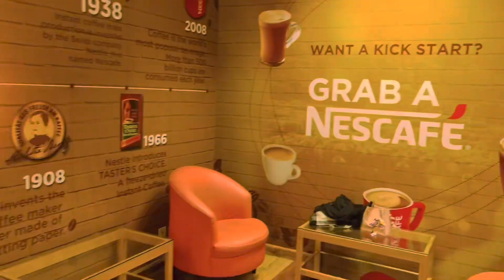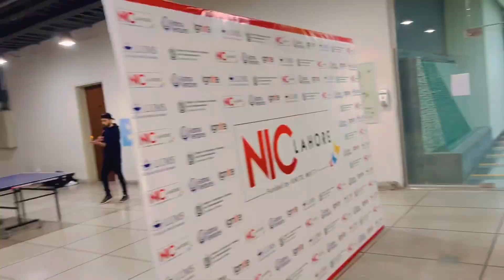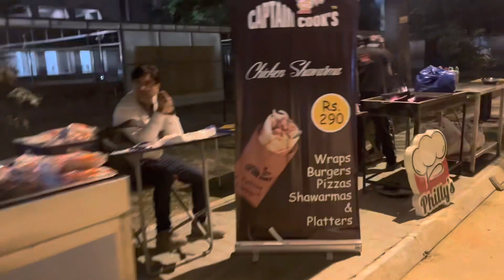Aen Apko LUMS Dikhaty Hain| LUMS Tour| LUMS Documentary| LUMS Video| Chingu Mingu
Chingu Mingu has brought a new video “Aen Apko LUMS Dikhaty Hain| LUMS Tour| LUMS Documentary| LUMS Video| Chingu Mingu ”. It’s full of funny moments, feelings, sentiments and fun.
Aen apko LUMS dikhaty hen. LUMS documentary and LUMS video. Presented by Chingu Mingu
Moreover it is a perfect combination of happiness, excitement, love, hope, cheering, fun, slogans and much more.
While watching this video  you are gonna feel all the above mentioned emotions and feelings. And you will feel yourself into the zone of video. You will enjoy this video a lot.

You are gonna enjoy this video.
It has a lot of fun.
You gonna love this.
Keep watching Chingu Mingu for more.
Be a Chingu (friend)
Be a Mingu (family)
Be Chingu Mingu
1. This video has no negative impact on the original works (It would actually be positive for them)
2. This video is also for teaching purposes.
Vlog
Change vlog
Challenge completed
Challenge video
Challenge completion video
Funny
Lahore
LUMS
DHA
 places of Lahore
Chingu
Mingu
LUMS
Fun
Funny
LUMS life
Student
Lore lore ay
Vlog
Chingu
Mingu
Chingu Mingu
A day in Lahore
A beautiful day
A memorial weekend
A day at LUMS